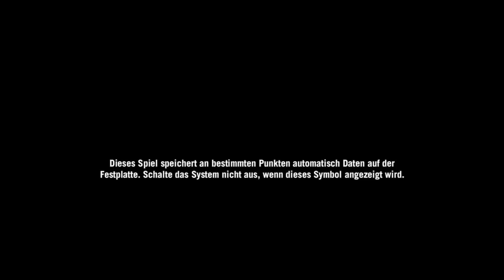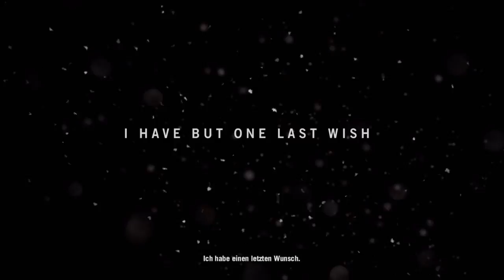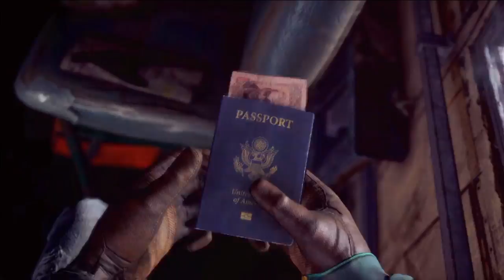Rar cry 4 let ‘s play 1